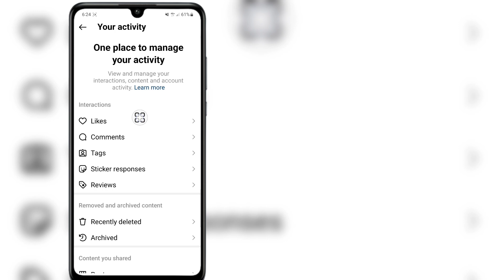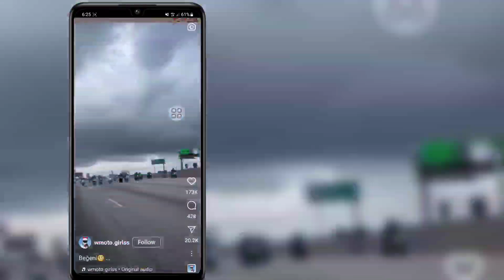How To See Liked Posts On Instagram | How To See Your Likes On Instagram (Update 2023)